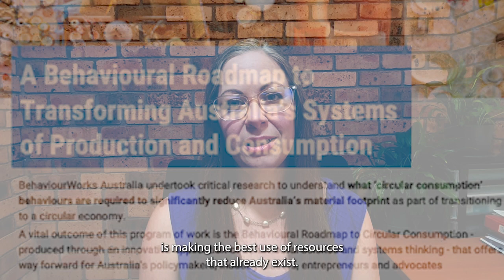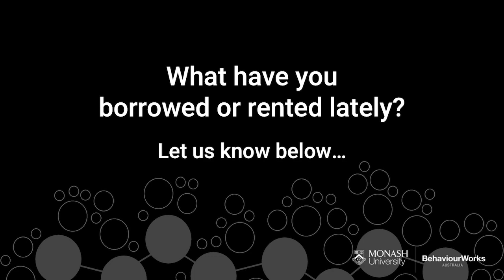The Behavioural Roadmap to Circular Consumption - borrowing and renting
Jennifer Macklin explains a key behaviour when it comes to having an impact - borrowing or renting resources that already exist.